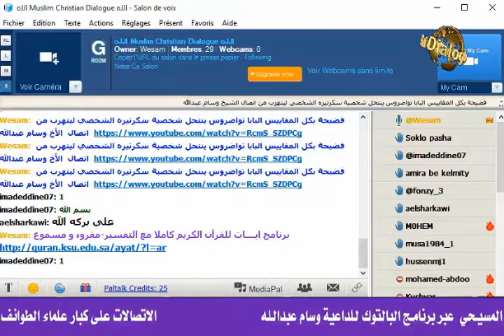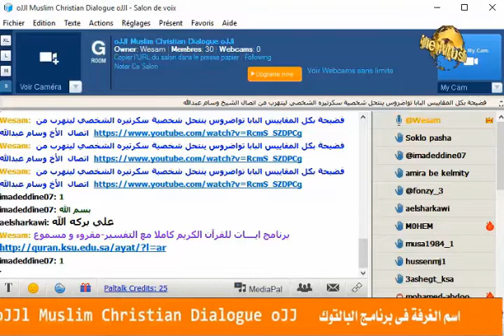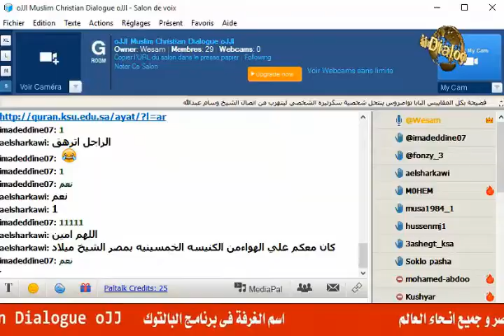اتصال الشيخ وسام على الشيخ ميلاد بالكنيسة الخمسينية انت أمن دولة وهرب